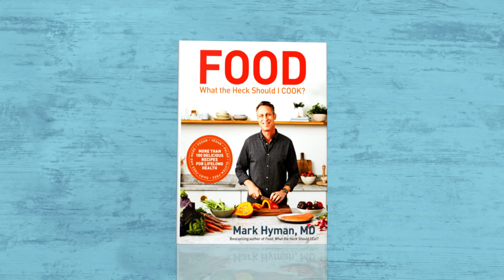Mark Hyman Shares 3 Simple Meals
He shares recipes for green shakshuka, a salad with lentils and chicken, and cream frosted dessert.